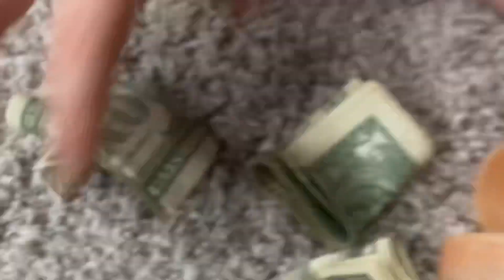Mario and Luigi-Easter ￼￼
Mario-George
Luigi-Ruthie
Vanny/the Easter bunny-George￼￼